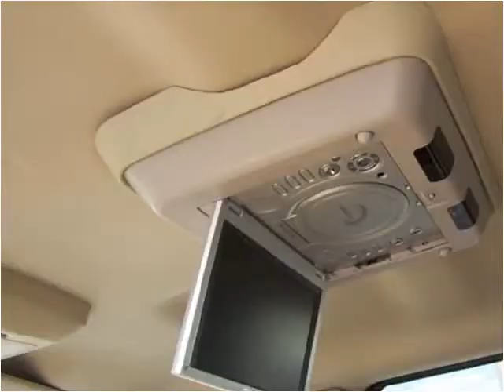2005 Ford F-150 available from Imperial Auto Sales & Service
This 2005 Ford F-150 is available from Imperial Auto Sales & Service.